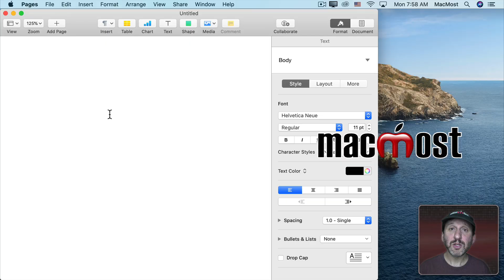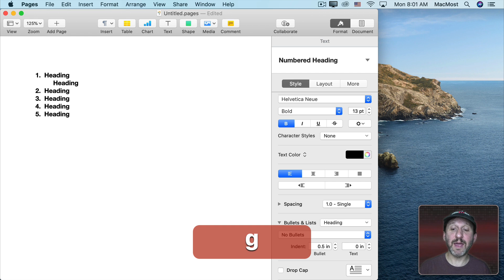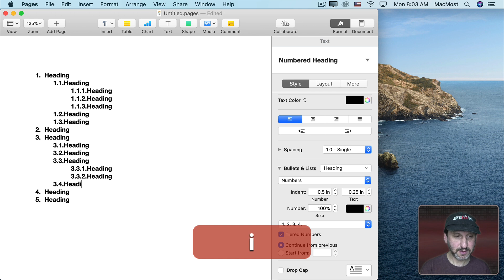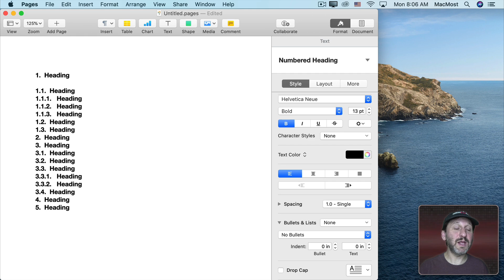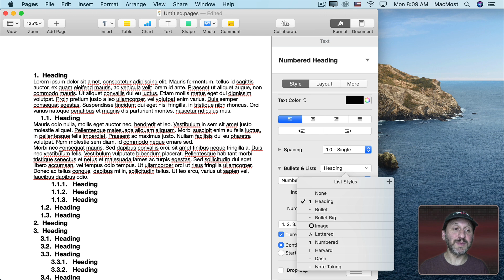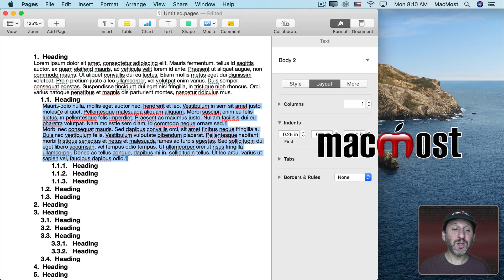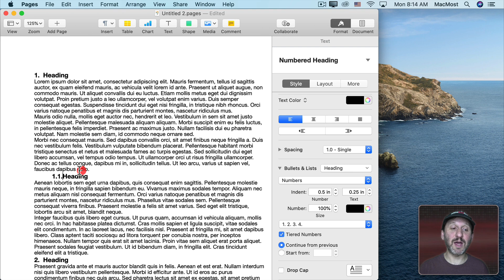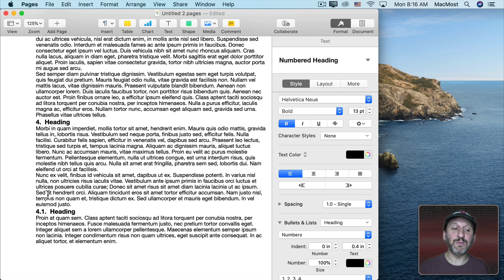Creating Report-Style Numbered Headings In Mac Pages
If you need the headings in your document to be automatically numbered, you can adapt the numbered lists styles and the ability to continue from the previous number to accomplish this. The result isn't ideal, but it can be a life-saver in long documents with many headings as the numbers will change automatically as you add and remove headings.